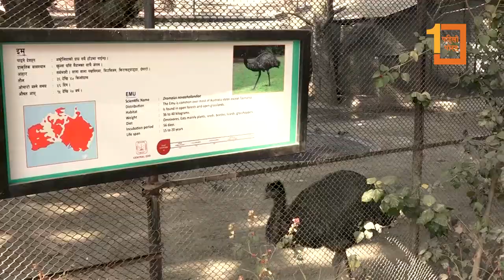९ महिना पछि खुल्याे चिडियाखाना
९ महिना पछि खुल्याे चिडियाखाना